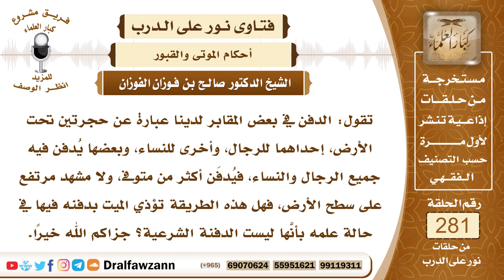4743- حكم الدفن في قبور على هيئة غرف مبنية بها مخابئ جماعية كالتي بمصر - الشيخ صالح الفوزان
السؤال: جزاكم الله خيرًا، تقول: الدفن في بعض المقابر لدينا عبارة عن حجرتين تحت الأرض، إحداهما للرجال، وأخرى للنساء، وبعضها يُدفن فيه جميع الرجال والنساء، فيُدفَن أكثر من متوفى، ولا مشهد مرتفع على سطح الأرض، فهل هذه الطريقة تؤذي الميت بدفنه فيها في حالة علمه بأنَّها ليست الدفنة الشرعية؟ جزاكم الله خيرًا.
الجواب: هذا حسب الحاجة والضرورة، فإذا كان ليس هناك محلات واسعة لدفن الأموات كلٌ في قبر مستقل وكانت الأرض ضيقة في البلد وليس هناك طريقة لدفن الأموات إلا هذه الطريقة بأن يجعل في الأرض مخابئ أو حجر توضع فيها الجثث أو تدفن فيها الجثث واستمروا على ذلك، فلا بأس بذلك من أجل الحاجة والضرورة بشرط أن تُحترم جثث الأموات وألا تكسر العظام وأن توضع الجنائز في نظام لا يضايق بعضها بعضا ويُحسَن وضعها وتنظيمها، عند الحاجة لا بأس أن يتخذ قبور جماعية على شكل حُجر أو مخابئ تحت الأرض إذا دعت الحاجة إلى ذلك، وكان عادة البلد هو هذا الشيء، أما إذا تيسر أن يكون هناك مدافن في الصحراء ويدفن كل ميت في قبره مستقلا فهذا أحسن وهذا الذي كان النبي ﷺ يعمله مع أصحابه في البقيع رضي الله تعالى عنهم، كان الميت يدفن وحده في قبر مستقل إلا لما كان من شهداء أحد لما كثُر القتلى من المسلمين وضعف المسلمين عن حفر القبور لكل ميت أشار ﷺ وأمر بدفن الإثنين والثلاثة في قبر واحد من أجل الضرورة.

السيرة الذاتية :
للاشتراك في قناة الشيخ صالح الفوزان

14_ الشيخ محمد أمين الشنقيطي
يتيوب

15_سماحة المفتي عبد العزيز آل الشيخ
 يوتيوب

رئيس الفريق
لمشروع كبار العلماء